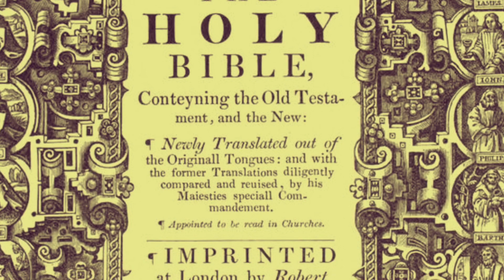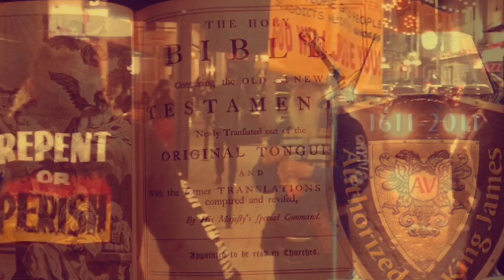Thou Hast Magnified Thy Word Above All Thy Name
Brother Larry stresses the necessity of God’s word in our lives.

“I will worship toward thy holy temple, and praise thy name for thy lovingkindness and for thy truth: for thou hast magnified thy word above all thy name.”

Song: Word of God, Speak to Me
Artist: Jason Bellard